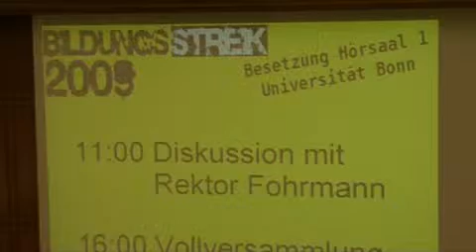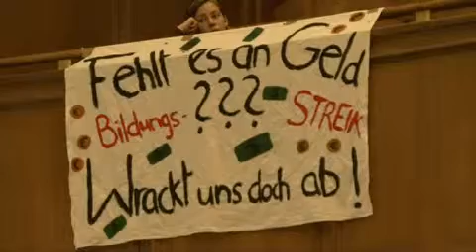Bildungsdialog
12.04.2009: Etwa 250 Studenten und Studentinnen kamen zur Diskussion der Studierendenschaft mit dem Rektorat. Offene Worte und Kritisches gab's von beiden Seiten aus verschiedenen Perspektiven - und teils auch mit gleichem Tenor: es ging um den Bologna-Prozess, um Bildungs-Streiks und nicht zuletzt auch um die Studienbeiträge.
Der Dialog zwischen Rektorat und Studierenden wird fortgesetzt am Freitag, 18. Dezember, 18.00 Uhr.